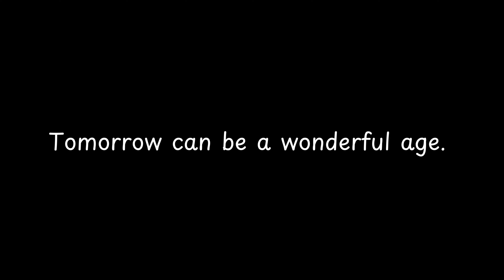Tomorrow can be a wonderful